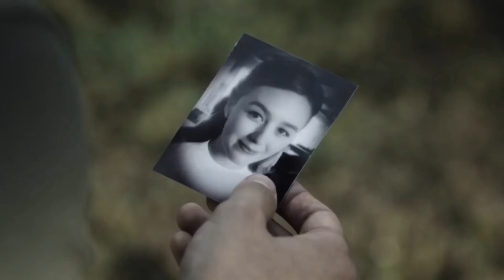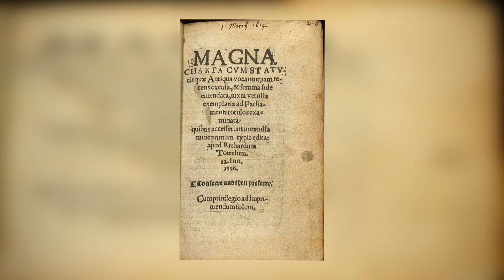COBRA KAI 5 - 30 DETALHES QUE VOCÊ NÃO PERCEBEU (Referências e Easter eggs)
No vídeo de hoje iremos comentar a respeito de alguns detalhes, referenciais e easter eggs que provavelmente passaram despercebidos pelo grande público sobre a quintatemporada de Cobra Kai. Referências aos filmes clássicos, falas sendo repetidas, objetos sendo homenageados na quinta temporada, Kreese, Daniel, Johnny, Falcão, Terry Silver e outros personagens homenageando os filmes clássicos